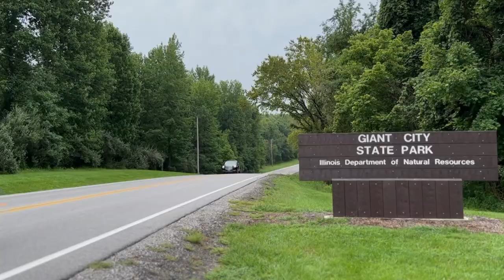"A CITY FOR GIANTS"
Cinematic Storytelling of the ancient Southern Illinois landscape. Dark Horse Films writes & produces each tourism piece.  To learn more about what to explore visit Southernmostillinois.com